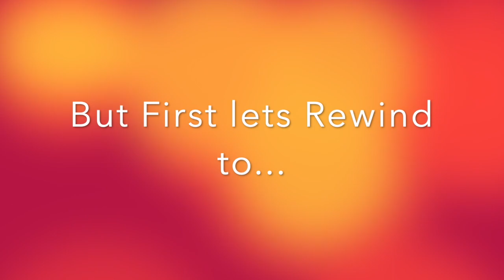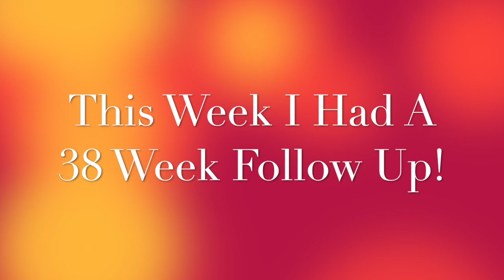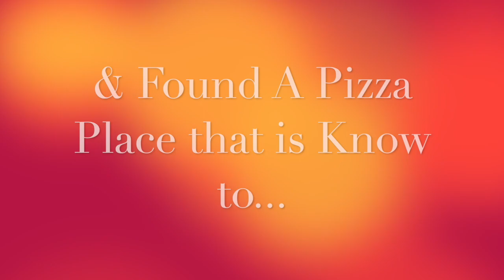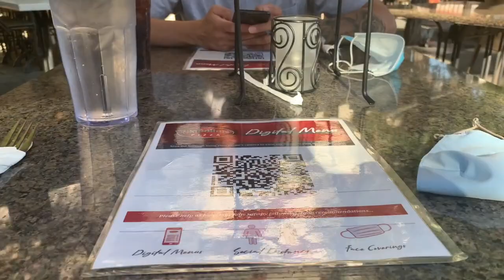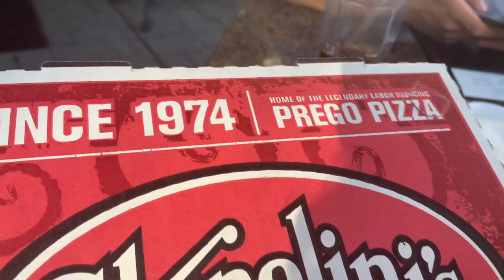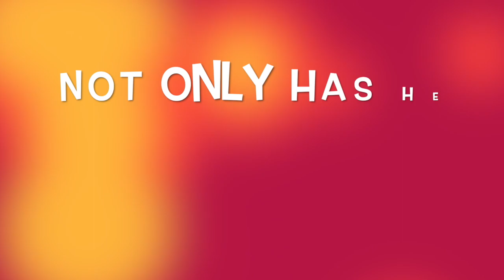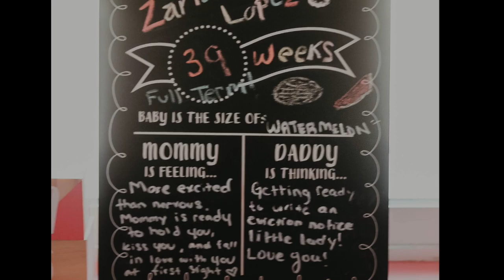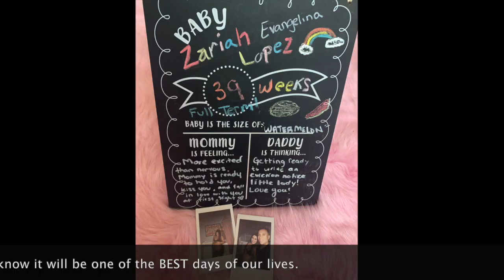FINAL COUNTDOWN TO MEETING OUR RAINBOW BABY| NATURALLY INDUCING LABOR| LAST Pregnancy DATE NIGHTS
We Have reached the FINAL Countdown to meeting our RAINBOW BABY! This video includes news I got from my 38 week OB follow up! WE STARTED DILATING. These last few weeks I have been trying many natural way to naturally induce and progress labor. We have also been making the most of these last few weeks as husband and wife and have gone on multiple date nights before our daughter's grand entrance.  AHH Next video will be our Labor story. Excited, nervous, but most of all GRATEFUL for this journey and for one of the biggest days of our lives, the day we meet our Daughter!

🎵 Track Info:
Title: Bora Bora by MBB
Genre and Mood: Dance & Electronic + Calm

Artist: Lauv
Song: I Like Me Better (Hoved Remix)